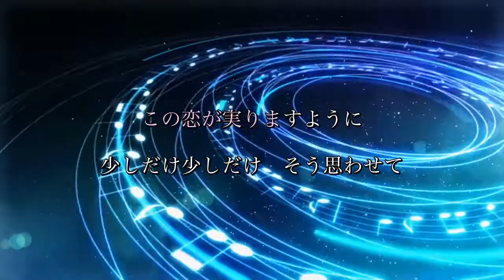【音源】裸の心 / あいみょん (Short Ver.)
「カラオケの練習をしたい」という方のために、自分で制作した音源を上げております。

こちらは1コーラスのShort Ver.音源となります。カラオケの練習等にご利用ください。尚、動画の利用に関しては、「チャンネル概要欄」をご覧ください。